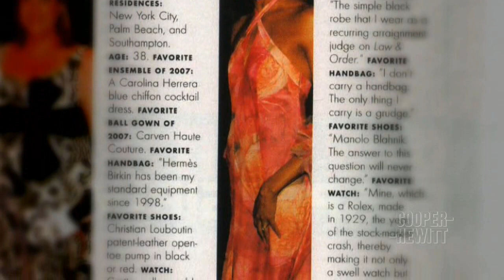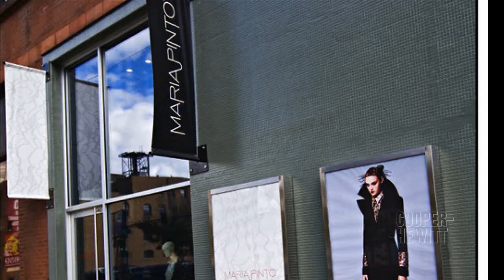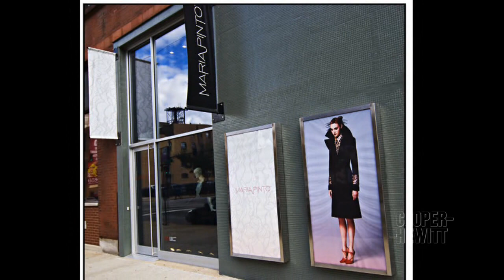Inside the Designer's Studio with Maria Pinto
Cooper-Hewitt, National Design Museum presents Maria Pinto in conversation with Mary Tomer, founder of Mrs.O.org and author of Mrs. O: The Face of Fashion Democracy. Maria Pinto, the Chicago-based designer, is known for her confident and sophisticated clothes, produced in clean lines and luxurious fabrics. Pinto is also known for providing many of First Lady Michelle Obamas signature looks starting with President Obamas term as U.S. Senator. Maria Pinto is featured in Mrs. O: The Face of Fashion Democracy , which builds on the success of Mrs-O.org  the Web site that chronicles Michelle Obamas style and takes a closer look at Americas modern style icon, featuring more than 120 photographs of the first lady and delving into the back story of her clothes and accessories.